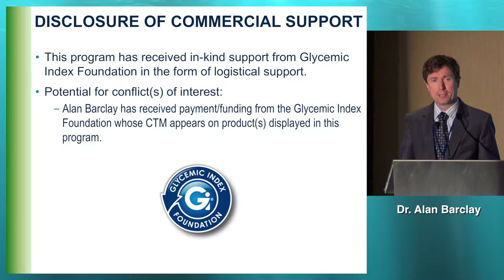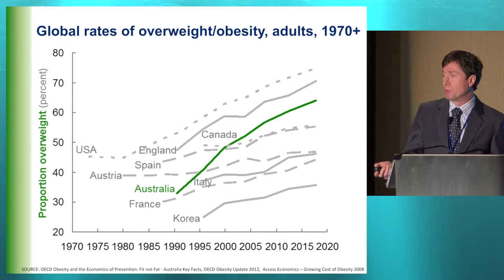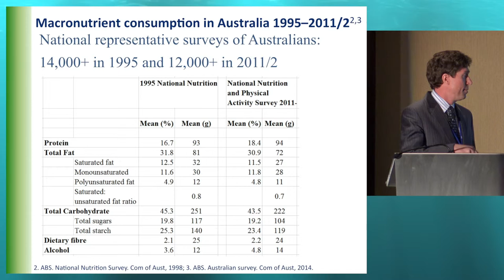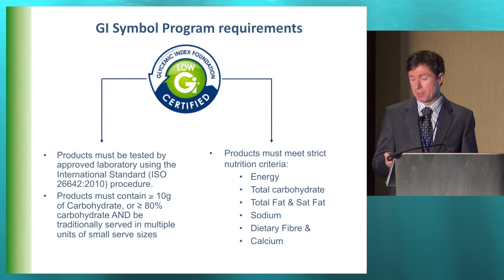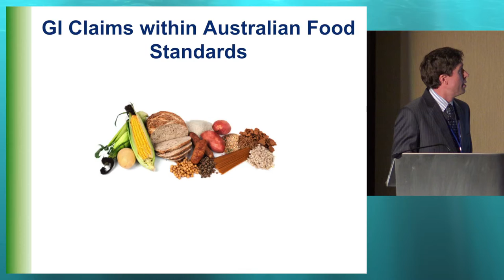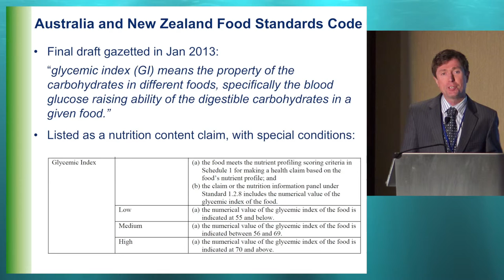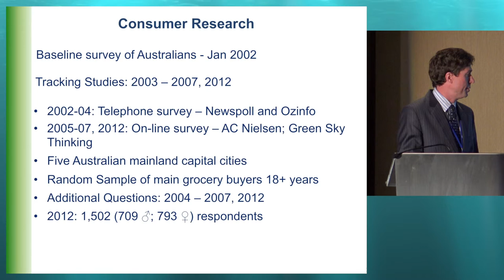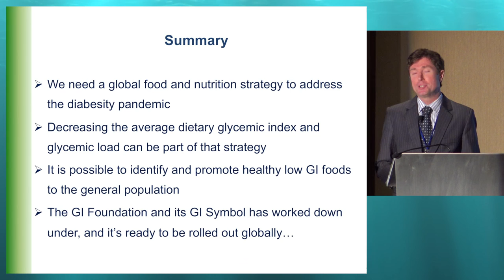33rd ISDN - Session 6-4 Alan Barclay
Session: CANADIAN DIABETES ASSOCIATION SESSION ON GLYCEMIC RESPONSE/INDEX/LOAD IN DIABETES
Topic: Glycemic index labeling: The Australian Experience
Presenter: Alan Barclay, Australia